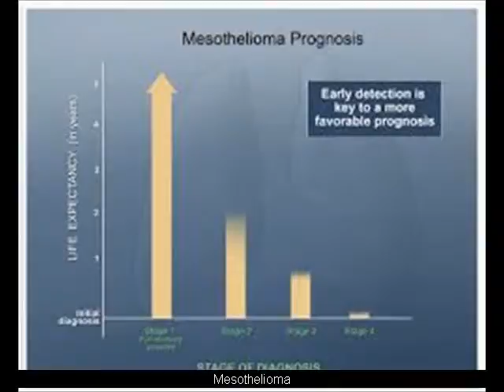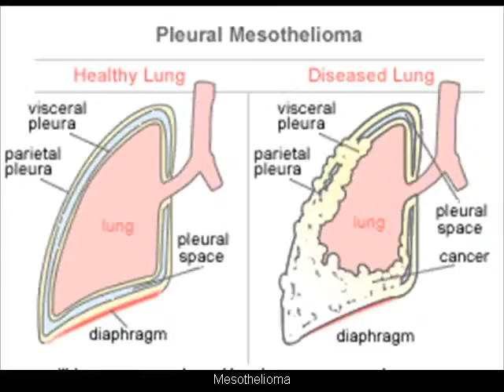Highest Settlements & Verdicts Over 40 Years Experience. Call Us.